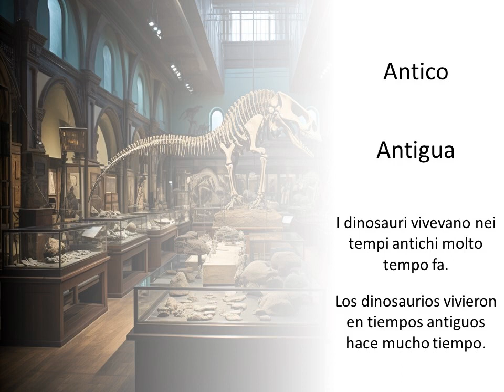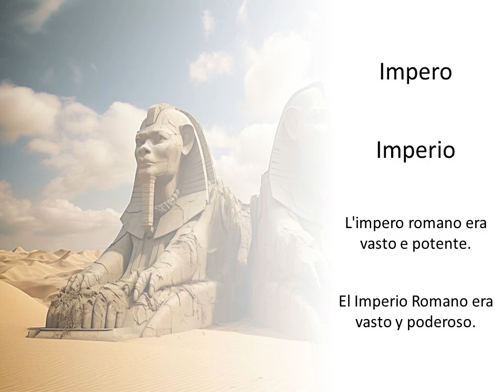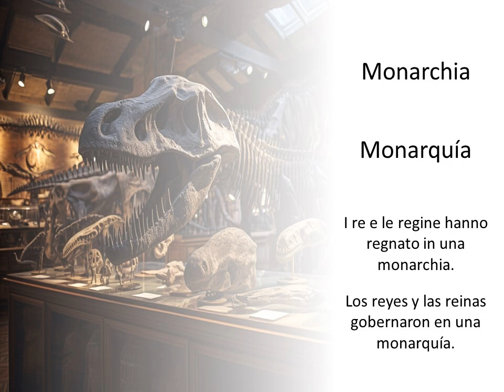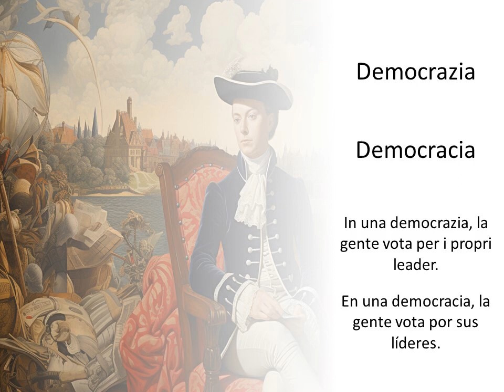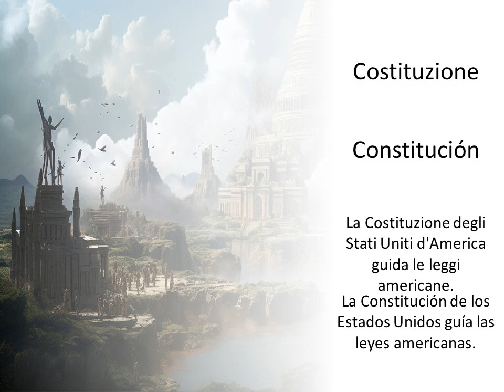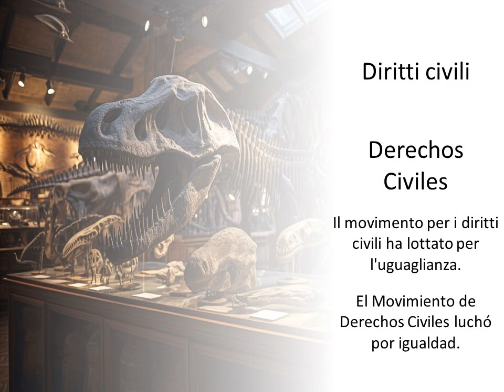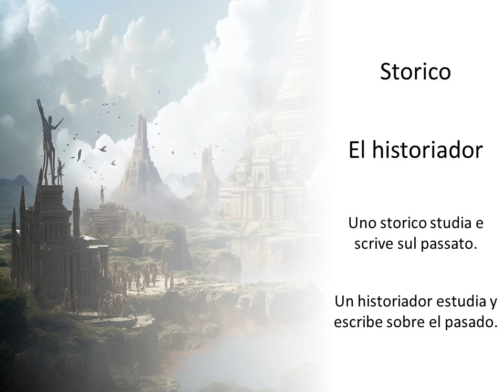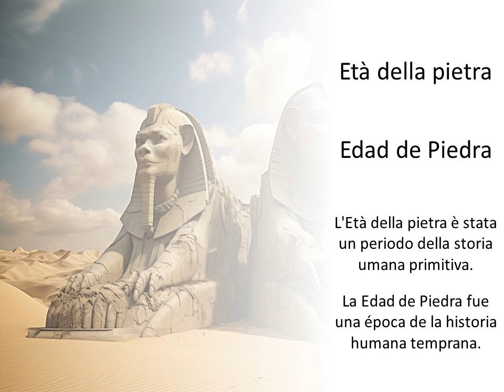Aprendiendo términos de historia en italiano — Definiciones y ejemplos de oraciones